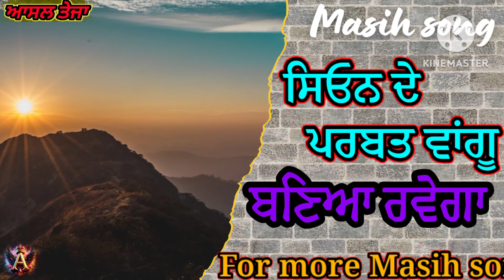ਸਿਓਨ ਦੇ ਪਰਬਤ ਵਾਂਗੂ | NEW MASIH SONG | SION DE PARBHAT WANGU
@Ashalteja   masih song 2024  watch full Song
Song credits to :` bro. Satnam bhatti and Team
Video: ashal teja
Label: @ashal teja
New masih song punjabi 2024
New masih song punjabi 2023
New masih song worship punjabi
New masih song lyrics
Bhangra song.
New masih dance song
Worship songs
Celebration song
New masih song 2024 lyrics
New geet lyrics
Lyrical song masih
New song lyrical
New masih worship song punjabi
Satnam bhatti new song
Satnam bhatti new song lyrics
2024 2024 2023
New
Geet
Hindi Punjabi masih geet
Pakistani masih song
New year masih song punjabi
New punjabi masih song 2024
New masih song punjabi status
New masih song 2024 punjabi dance
New worship song 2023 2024
Sukh Bhandar church
Bishop RIAZ MASIH TEJA JI
GOD bless you
God is One
God is great
Daud
Abraham
Ishaak
Yaakoob
Hallelujah
Halleluyah
Praise the lord
New geet
Nwa gana masih
New masih song Christian song
Yeshu masih new song punjabpunjab
masih song punjabi video
aatmik masih song punjabi
all masih song punjabi
ankur narula masih song new
punjabi new song punjabi new satnam bhatti new song new
new punjabi song this month
new Punjabi song today
new release punjabi song
new punjabi song this week
new punjabi sog all singers
new pu Punjabi song latest this week all singers
christian new hindi songs 2024
christian new song hindi 2024
yeshu prabhu song hindi new
christian hindi songs 2023
christians hindi songs 2022
christian hindi songs2024
sunday school new songs hindi jesus
sunday mash songs
yeshu masih sunday songs
jesus songs punjabi and hindi
Punjabi christian worship song
new punjabi gane
jesus songs punjabi  new 2022
jesus songs punjabi  new 2023
jesus songs punjabi  new 2024
new hindi punjabi songs 2024
christioan song about jesus
christians hymns and worship songs
Christian songs
christian songs with lyrics
christian praise and worship songs
christian catholic songs
worship songs with lyrics
christian songs in english
worship songs
hindi christian worship songs
christian worship songs punjabi
christian music in english
christian hill song worship song #
christian devotional songs in english
christian devotional songs in hindi

Masih song
Masih geet
Masihi song
Masihi geet
Masihia
Masih song punjabi
Masih gana
Punjabi masihi song
Punjabi yeshu song new
Yeshu masih ke gaane
Yeshu masih song
Yeshu masih
New yeshu masih song
Yeshu song
Jesus new song
Jesus Punjabi new song
Jesus song
Jesus song 2024
Jesus Punjabi song dance
Christian Punjabi song
Christian new masih song
Christian song new
Christian Punjab